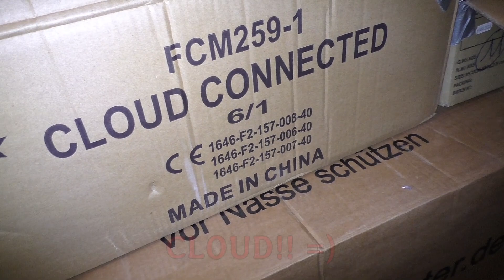Funke Cloud Connected | Heftige Batterie | 200 Euro & knapp 3KG NEM | MSD Firework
Mit einer Bestellung über diesen Link unterstützt ihr uns ein wenig.
Diese heftige Batterie von Funke war die bissher heftigste Batterie die wir selbst gezündet haben. Fast 3KG NEM und 200€ teuer. Ob es sich lohnt diese Batterie zu kaufen muss jeder für sich selbst entscheiden. Wir aber werden die nicht noch einmal kaufen da die schon sehr teuer ist. Dann lieber für 200€ selbst ein Verbund fertig machen und genießen, unser Tipp.
Schreibe uns eine Mail oder kontaktiere uns über Instagram.
• Skype: msd-firework
Wenn dir das Video gefällt:
➔ Like & Kommentieren :)
Wenn du nix mehr verpassen möchtest:
!! Danke für eure Unterstützung, IHR seid die BESTEN !!